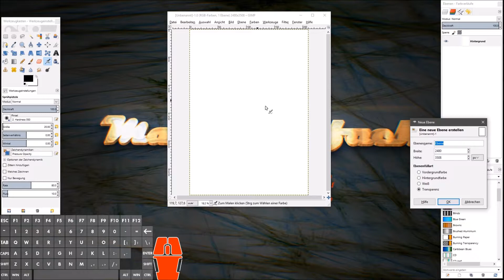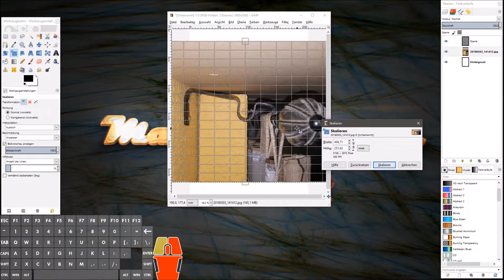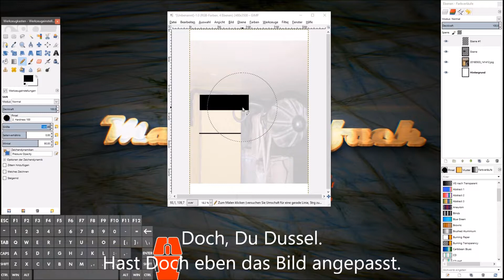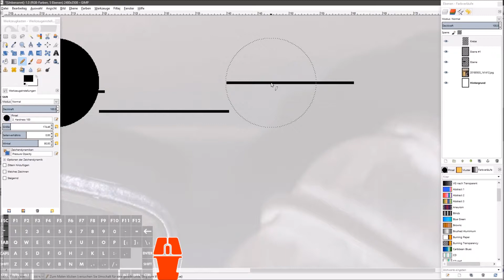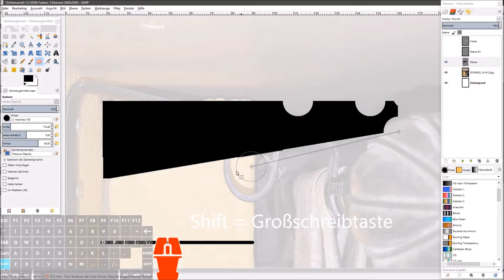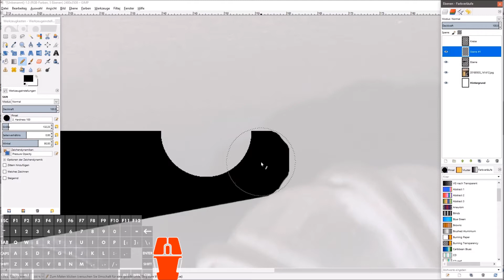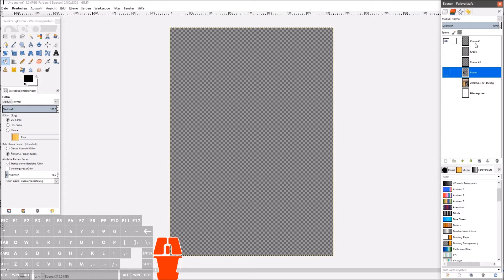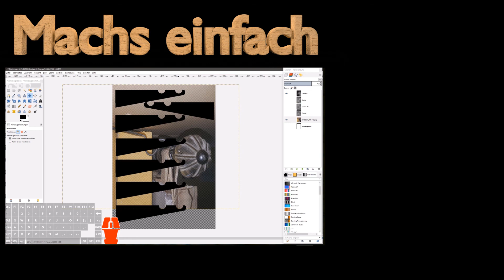🛑►Gimp (Praktisches Beispiel) (Masterplan #5)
Heute geht es weiter mit dem praktischen Beispiel in Gimp, wobei ich hier einen Gardinenstangenhalter für 2 Stangen zeichne.
Falls Dir 17 Minuten zu lang sind, dann schau Dir meinen kurzen Kanaltrailer an, damit Du weißt, was Dich hier erwartet
Ich hoffe das Video gefällt euch und ich würde mich über ein Feedback, Daumen Button, Kommentar oder Abo, freuen :).

Auf meinem Kanal geht es meistens ums Holzwerken und Werkzeuge.
Allerdings fange ich gerne an, neue Sachen zu Erfinden.
Außerdem geht es darum, wie 3D Drucker, Raspberry Pi, Arduino und anderes Zeug funktionieren und wie man das evtl. noch Pimpen bzw. verbessern kann.
In erster Linie werden es aber Sachen sein, die ich sowieso machen muss, z.B. zur Renovierung meines Hauses, oder die ich meinen Freunden und Bekannten nicht zum Xten mal erklären müsste.
Denen möchte ich irgendwann mal sagen können:
Schau auf meinen Kanal. Da hab ich ein Video zu deinem Problem.
Da ich allerdings mittlerweile auch viele Sachen mache, die nur für Euch sind, wäre es schön, wenn Du mich unterstützen könntest.
Dann bekomm ich ein bisschen Knete um mir z.B. mal ne vernünftige Kamera, ein gutes Mikro oder Holz bzw. Eisen/Stahl zu kaufen.
Die Abrechnung läuft über meinen Partner, der mich unterstützt und auch die Emailadresse und Website kostenlos zur Verfügung stellt.
Dich kostet es keinen Pfennig mehr, aber mich unterstützt es bei Neuanschaffungen.
Ich komm übrigens aus dem Köln/Bonner Raum und bin ne typische rheinische Frohnatur.
▬ Mein Equipment ▬▬▬▬▬▬▬▬▬▬▬▬▬▬▬▬▬▬▬▬▬▬▬▬▬▬▬▬▬▬▬▬▬
Kamera:
Rollei 426
Allerdings nehme ich auch gerne mal mein Samsung S4, S6, S7 oder S9
Scheinwerfer/Softboxen:
Hab ich noch keine. Am Tisch habe ich mir einen LED-Stripes Bogen gebaut.
Audio-Recorder:
Den Ton nehme ich über eines der Samsung Handys auf.
Mikrofon:
Das ist das interne der Samsung Handys.
▬ Weitere Infos/ Meine Webseite ▬▬▬▬▬▬▬▬▬▬▬▬▬▬▬▬▬▬▬▬▬▬▬▬▬▬
Ein paar weitere Informationen & verschiedene, teilweise kostenlose, Downloads findest du auf meiner
▬ Social Media ▬▬▬▬▬▬▬▬▬▬▬▬▬▬▬▬▬▬▬▬▬▬▬▬▬▬▬▬▬▬▬▬▬▬
(Nutze ich aber zur Zeit nicht)
▬ Pläne, STL-Dateien, 123D-Dateien etc. ▬▬▬▬▬▬▬▬▬▬▬▬▬▬▬▬▬▬▬▬▬▬▬▬
bzw.
Falls Du ein Fanboy bzw. Fangirl bist, kannst Du Dich hier umschauen. Würde mich aber wundern, wenn da wirklich was kommen würde.
▬ Meine Werkzeuge ▬▬▬▬▬▬▬▬▬▬▬▬▬▬▬▬▬▬▬▬▬▬▬▬▬▬▬▬▬▬▬▬
Hammer * (Ich nutze nen, glaube ich, 20 Jahre alten. Kann aber nur empfehlen, einen Zimmermannshammer zu nutzen)
Schraubenzieher * (Ich nutze eine Bits-Halter mit magnetischer Halterung)
Bohrmaschine * (Ich hab mehrere Bosch Schlagbohrmaschine (Akku und Kabel). Hab zurzeit aber keine Empfehlung)
Fräser und Holzbohrer: Hab ich noch nicht
Holzbohrer: Billige vom Discounter
Kappsäge: Die ist vom Lidl
Tischkreissäge: Mach ich mir gerade
Kreissägeblatt: Kann ich noch nichts zu sagen
Kreisschneider: Fehlt mir auch noch
Holzleim: Oh, der ist schon sehr alt. Da sind noch D-Mark Preisschilder drauf
Bandsäge: Das muss ich mir auch noch Bauen
Bandsägeblätter: Kommt, wenn die Bandsäge gebaut wurde
Oberfräse: Muss ich mir auch noch besorgen. Sowohl für nen Tisch, als auch für den Handbetrieb
Forstnerbohrer: Kommen natürlich mit der Oberfräse